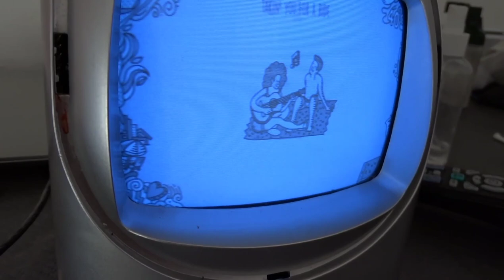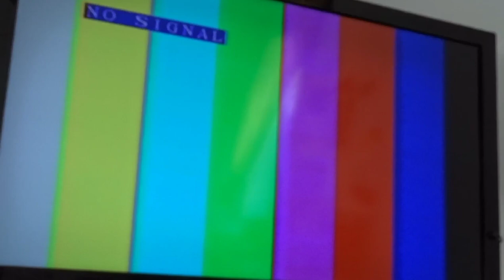Low power analog TV station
Low power pirate analog broadcast with a CATV amplifier to increase the signal range.